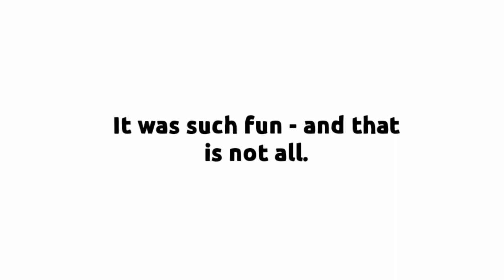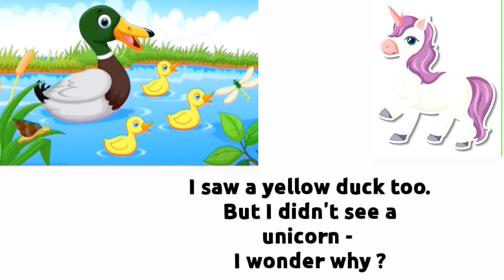A Visit To The Zoo | English Poems/ Rhymes For Kids